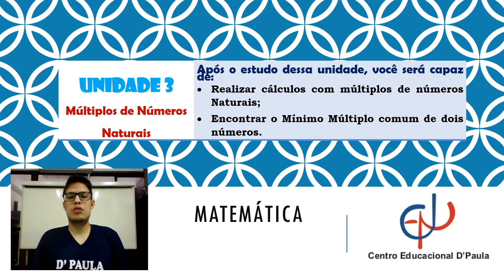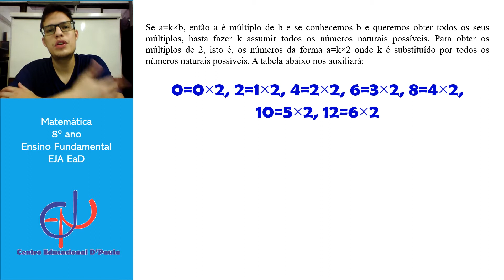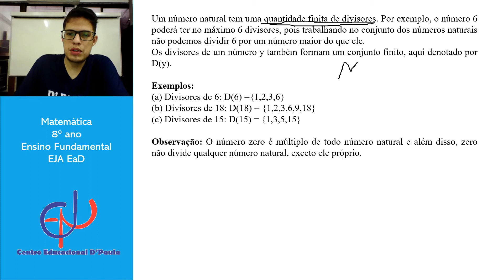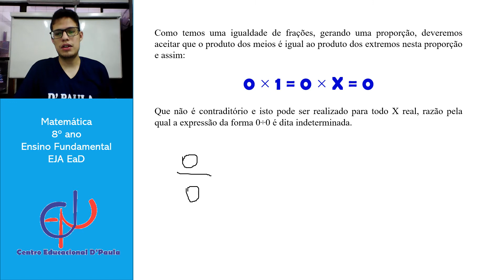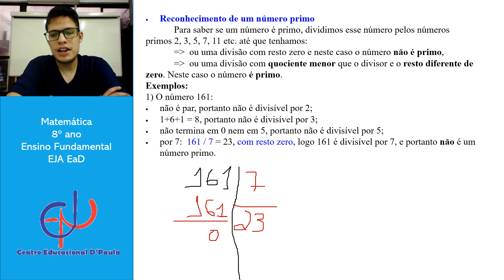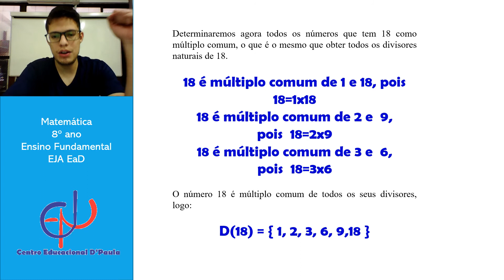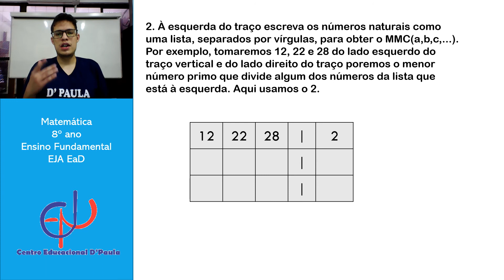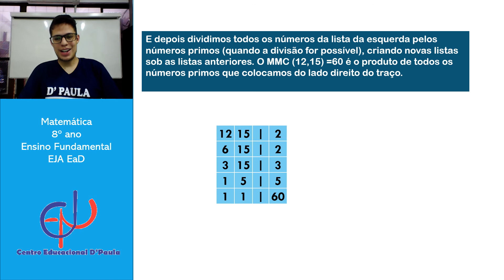Matemática - 8º ano - Unidade 03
Vídeo aula com o professor Diego, unidade 03 de matemática do 8º ano, para os alunos da Educação de Jovens e Adultos do Centro Educacional D'Paula.